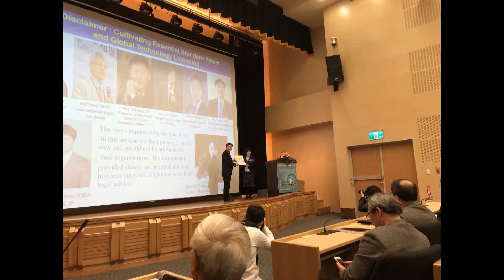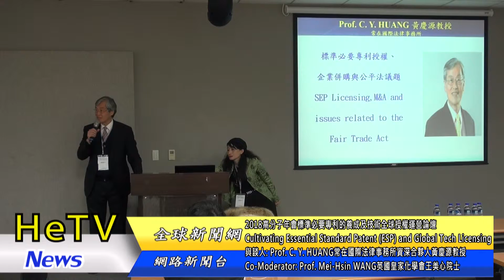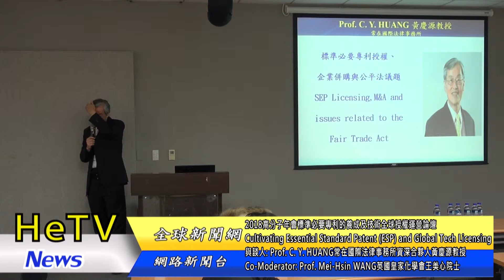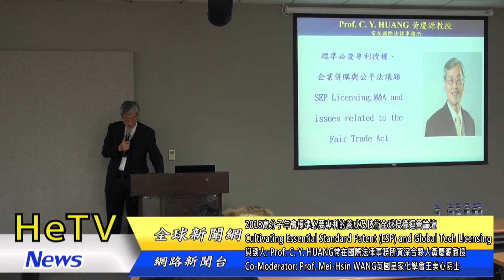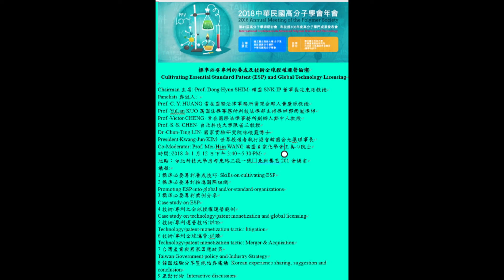2018高分子年會標準必要專利的養成及技術全球授權運營論壇 常在國際法律事務所資深合夥人黃慶源教授/Prof. Mei-Hsin WANG英國皇家化學會王美心院士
2018高分子年會標準必要專利的養成及技術全球授權運營論壇
Cultivating Essential Standard Patent (ESP) and Global Tech Licensing
與談人: Prof. C. Y. HUANG常在國際法律事務所資深合夥人黃慶源教授
Co-Moderator: Prof. Mei-Hsin WANG英國皇家化學會王美心院士